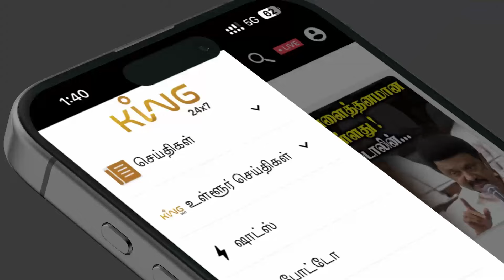சூழ்நிலைகளும் சந்தர்ப்பங்களும் மனிதனை மாற்றும் மந்திரம்.! Bharathi Krishna Kumar Motivational Speech